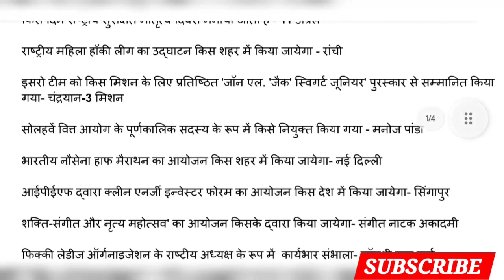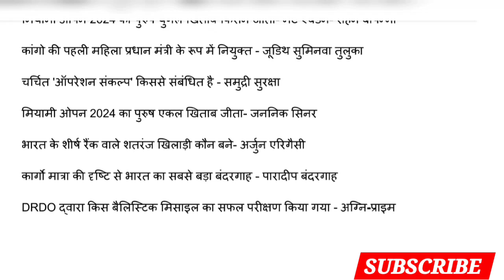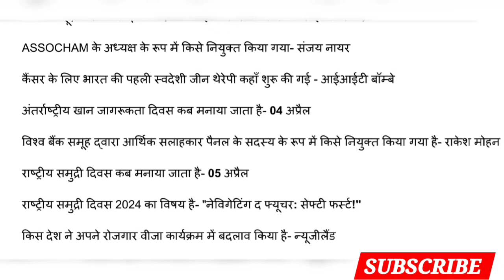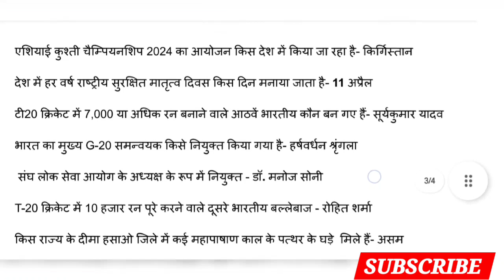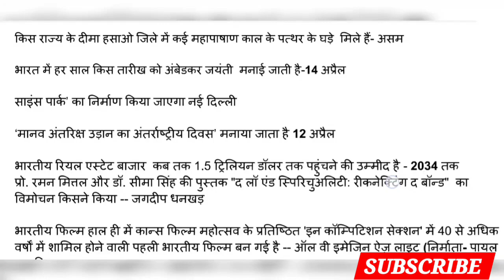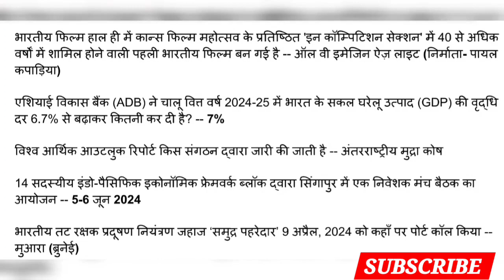Current Affair सरल भाषा कम समय में महत्वपूर्ण प्रश्नों को देखें,ऐसे ही प्रश्न परीक्षा में टपकेंगे